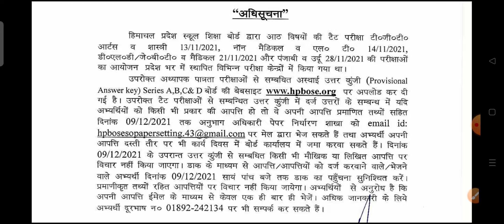HPBoSE HPTET Provisional Answer key November 2021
pdf join telegram